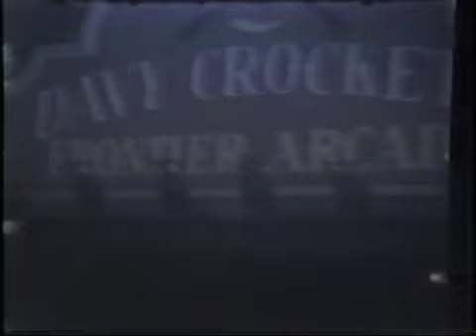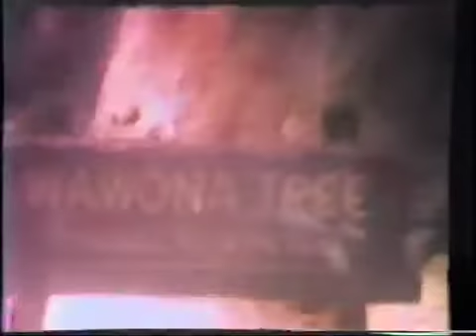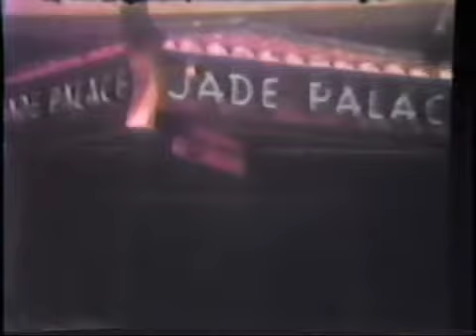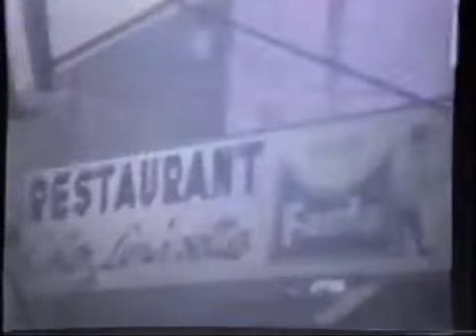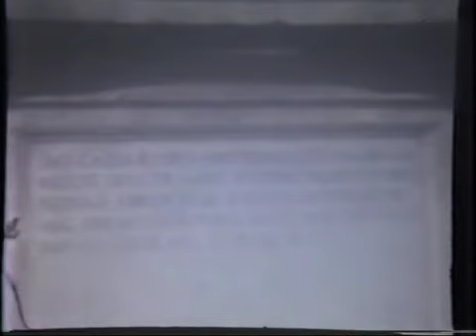Hoffman Family Movies 1968-1976 (Part 1/4)